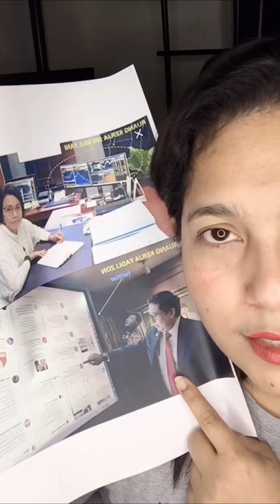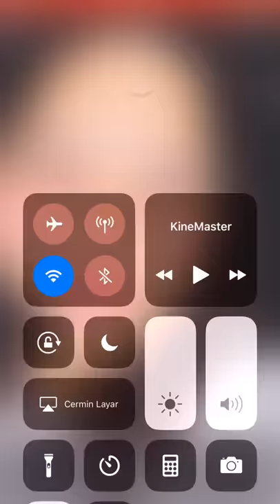Debat Pilpres 2019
Follow The Smart People..
Dukung org Yg kerjanya bareng sama orang2 berprestasi, akan melahirkan kreativitas, pemikiran Yg maju dan mencoba merubah dan berlomba maju ke depan.

Tentunya beda dengan org Yg berkumpul, dgn org2 Yg ngak berprestasi, bisanya cuma ngeluh.. minta nuntut subsidi, dll..

Hutang & subsidi akan selalu menjadi pembicaraan Yg paling laku seriap menjelang masa Pilpres.

Hutang bisa di umpakan sebagai Palu.
Palu untuk menghancurkan sistem Yg bobrok, Yg tadinya cuma bagi ke berbagai instansi pendukungnya.
Di rubah menjadi dana untuk membangun fasilitas Yg bisa di pakai oleh rakyatnya tentunya.
AirPort, pelabuhan, jalan tol, irigasi, jembatan2 antar kampung dll.
Hingga hasil dari suatu daerah ke daerah lain bisa di jangkau lebih cepat dgn ongkir Yg murah.
Ini di sebut sebagai hutang produktif, semuanya jadi barang.

Sedangkan hutang non produktif adalah..
Ngutaaang, kemudian uangnya untuk di bagi2 kan ke instansi, pejabat, tertentu Yg sudah mendukungnya..
Kemudian di saat masa jabatan habis, uang hasil ngutang habis begitu aja...
Ngak jadi apa2 buat rakyatnya.
Just bersisa hutang Yg harus jadi beban rakyatnya.

Contohnya Venezuela.
Dulu di sana subsidi gila gilaan..
Dan kini negara itu hancur, cuma bersisa hutang.

Jepang juga dulu banyak hutangnya, (selesai perang dunia ke dua).
Tapi semua di pakai untuk membangun di Sana sini.
Dan seperti kita semua tau..
Jepang menjadi negara maju, hanya dalam jangka waktu 10 thn saja.

Jadi perbedaan hutang produktif & hutang non produktif itu sangaaaat jauuuuhhh bedanya.

🐸Salam kecebong🐸